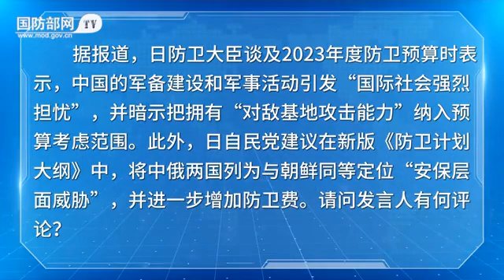国防部：国际社会应高度警惕日突破“专守防卫”企图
据报道，日防卫大臣谈及2023年度防卫预算时表示，中国的军备建设和军事活动引发“国际社会强烈担忧”，并暗示把拥有“对敌基地攻击能力”纳入预算考虑范围。此外，日自民党建议在新版《防卫计划大纲》中，将中俄两国列为与朝鲜同等定位“安保层面威胁”，并进一步增加防卫费。请问发言人有何评论？ （中国军网八一视频·中国军号出品）